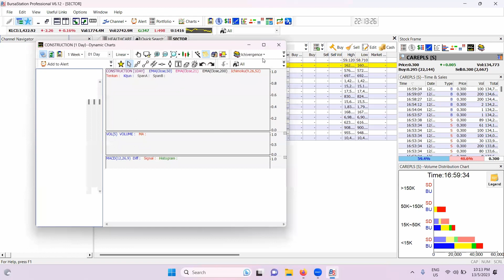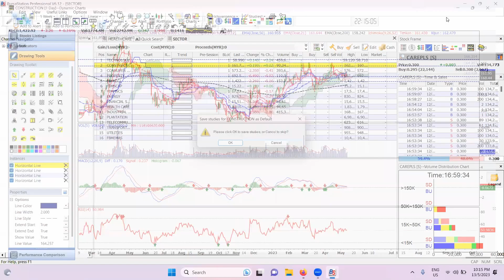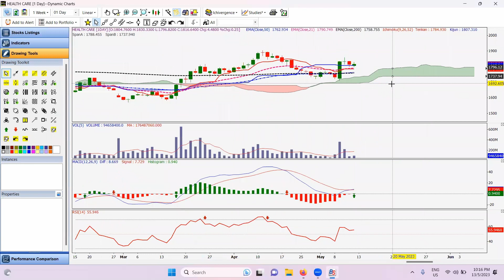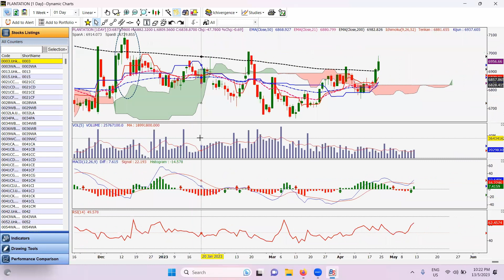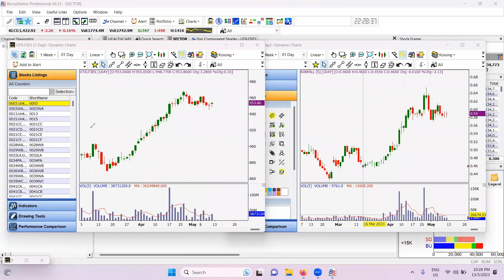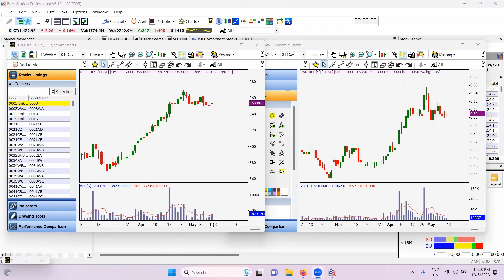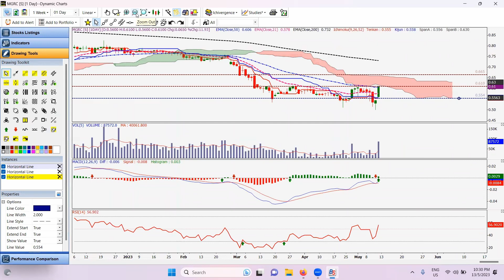Halatuju Chart KLCI dan Sektorial 13 May 2023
Sedutan rakaman sesi revision dan perbincangan hala tuju chart kelas Setup Ketenangan. Untuk rakaman ini, saya kongsikan tentang Hala Tuju Chart KLCI dan Sectorial untuk sesi perbincangan pada 13 May 2023. Semoga bermanfaat.

Jemput sertai kelas Setup Ketenangan. Yuran hanya bayar sekali. Tiada kelas upsell. Kelas fizikal dan online. Akan terima rakaman video kelas dan juga 8 video pemantapan ilmu. Selain itu, akan sertai group telegram dua hala yang tiada expired date tertentu. Jadi, sentiasa boleh berbincang, kajian kaunter dan mantapkan ilmu. Juga boleh selalu sertai sesi revision, bincang halatuju kaunter dan juga sesi live trade untuk mantapkan ilmu dan mengasah skill teknik yang dipelajari.